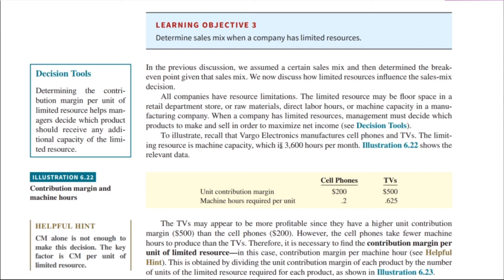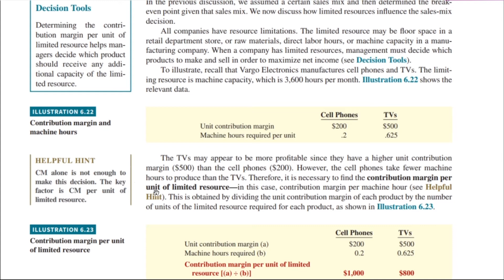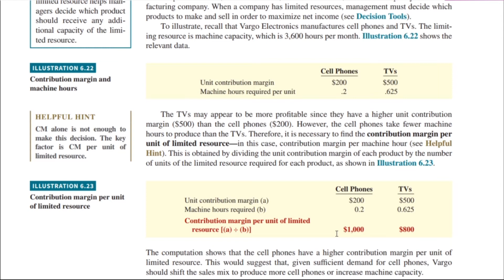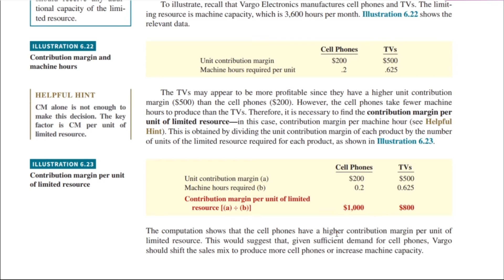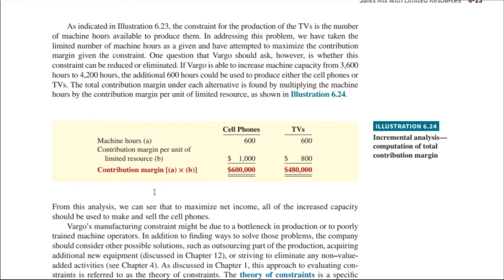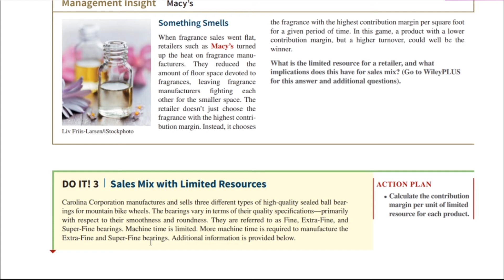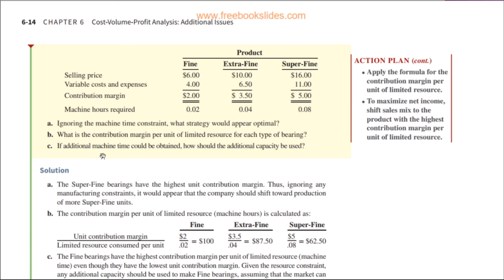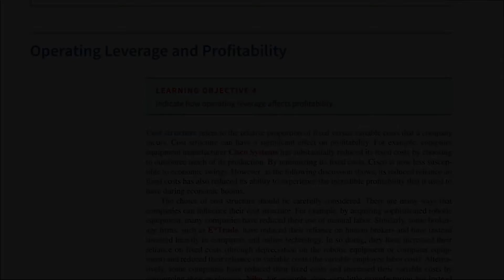المحاسبة الادارية باستخدام الحاسوب - المحاضرة الثالثة عشر